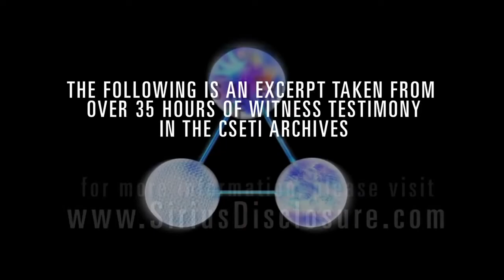Cold Fusion and Beyond Dr Eugene Mallove Disclosure Project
Indian center for the study of extraterrestrial intelligence.
ICSETI is a visionary group of aware people working peacefully towards possibility of extraterrestrial and inter dimensional life forms, phenomenon and science related to it.Our efforts is towards creating universal awareness,peace,harmony among ourselves so that we can all come together and explore different ways for the betterment of our planet ,our life (like free energy,proper use of resources using science to elevate our lifestyle and creating a more civilized society).

When this interview was filmed in October 2000, Dr. Eugene Mallove was Editor-In-Chief of the magazine Infinite Energy and Director of the New Energy Research Laboratory in New Hampshire. He holds two MIT degrees in Aeronautical-Astronautical Engineering and a Harvard Doctorate in Environmental Health Sciences (Air Pollution Control Engineering). He has broad experience in high-technology engineering at companies including Hughes Research Labs, TASC (The Analytic Science Corporation) and MIT Lincoln Laboratory. Dr. Mallove was the Chief Science Writer at MIT when the cold fusion story broke in March 1989, and he resigned in 1991 after his requested investigation into the altered cold fusion data at MIT (which helped to discredit the whole subject) was not properly done. The marginalization by the scientific establishment of the cold fusion topic bears strong resemblance to the similar marginalization of the ET/UFO topic: both have been ridiculed and defamed because they break established paradigms. As Dr. Mallove states in this interview, "There is nothing worse...than suggesting to academic physicists in particular, and academics in general, that they are not only wrong; they are disastrously wrong, catastrophically wrong." In his magazine, Dr. Mallove has advised us to remember the sentiments of Michael Faraday: "Nothing is too wonderful to be true."